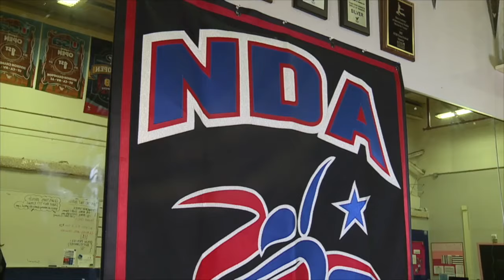Henderson dance team wins national championship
The dance team at Basic Academy in Henderson has won a national championship. Channel 13's Tricia Kean talked to the team about why the program is so special.